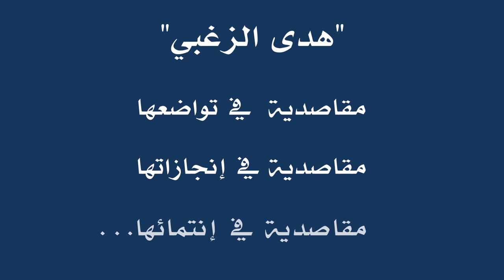Makassed Pioneer - Dr Hoda Zoghbi